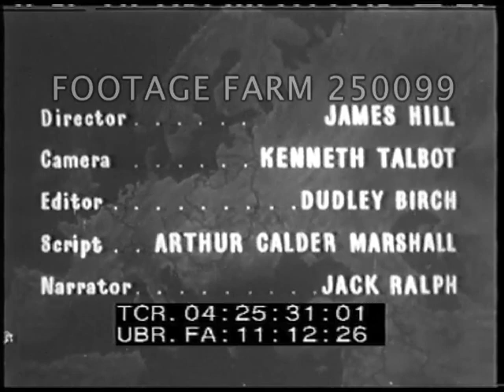Post-WWII Athens - 250099-03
Titles.
04:13:28  Low angle (LA) columns of Parthenon on Acropolis, MS, LS & MCU. Caryatids.  Tourists. Lion statues.
04:14:22  WWII ruins, twisted steel bridge girders, ship.  Port & small freighter; ships docked; port destruction & workers hammering.
04:15:09  Unloading cargo from small freighter onto dock; bags of crane, Caterpillar crate w/ USAID logo, under European Recovery Program stenciled on side, pulled off by tractor.
04:15:39  POV from water past wrecked dock equipment at entrance to Corinthian Canal.  View from above of bridge across canal, truck crossing; ship thru canal.
04:16:11  Destroyed railroad equipment; workers repairing.  Locomotive moved by overhead crane & lowered; workers grinding.  Engineer onto locomotive & steam railroad train out of yard.
04:17:13  Overhead of station wagon around tight mountain curve; POV along narrow highway, station wagon passing working men beside road.  Village w/ ruins & women cooking & children.  CUs.
04:18:28  Young boy & girl walking into school yard, up steps.  Mother & son cleaning up rocks.
04;18:57  Marshall Plan men into village w/ plans.  Men rebuilding house, laying stone, cutting reeds, shoveling concrete.  Bricklayers. Stonemasons.  CUs.
04:20:08  Int. bedroom & kitchen.
04:20:20  School bell, children into schools, men outside.  Farmers & sheep past village & small houses.  Women talking, spinning wool, tending sheep.
04:21:29  Man working land; burros; mules; bulls; plowing w/ mules.
04:22:19  Men & caterpillar tractor pulling disc.  Hand spraying field.  Ditch & canal being built by hand w/ stones; digging w/ shovel, ditch digging machine.
04:23:42  Machine shop & training; technical training of boys.
04:24:00  Commercial airplanes in hanger, men working; DC-3 taxiing at Athens airport, CU logos of various national airlines.  Taking off.
04:24:56  Parthenon views.  MCUs.  The End.
Post-WWII; Post-WW2; War Reconstruction; Rebuilding; European Economic Aid;